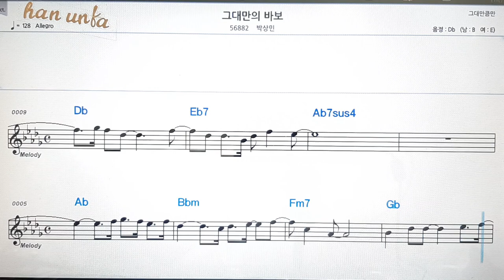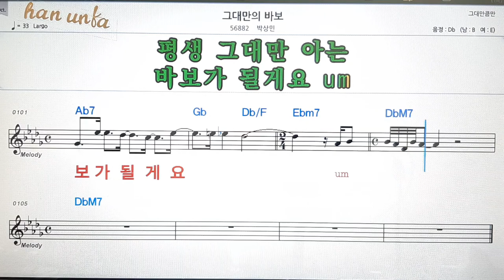그대 만의 바보/박상민💋노래 반주*기타 코드 악보*가라오케💕Karaoke*Sheet Music*Chord*MR